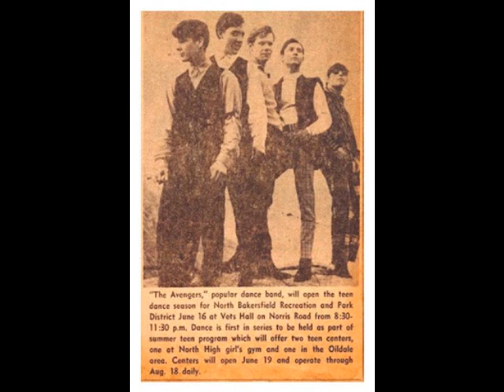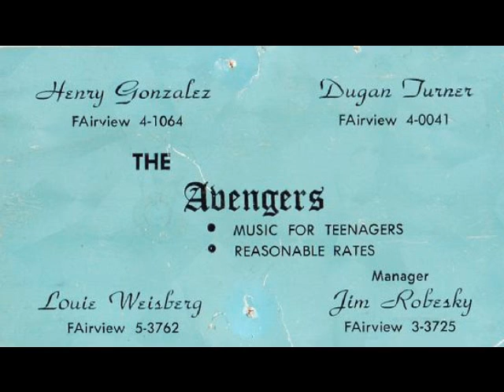The Avengers - Strange Faces ('60s GARAGE PSYCH)